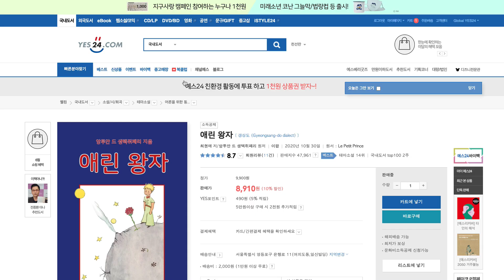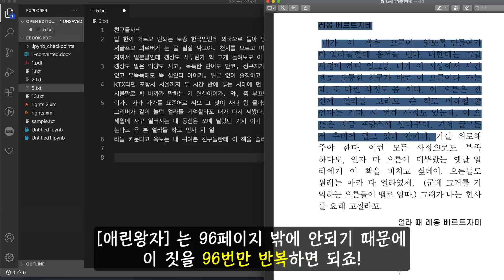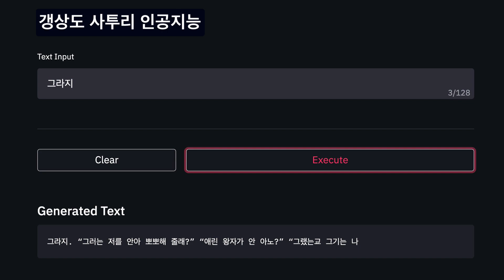인공지능에게 경상도 사투리 학습시키기 실패 KoGPT2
* 파이썬으로 움직이는 USB 모터 - DynamiKontrol

* 빵형처럼 되고 싶은 국민들을 위한 머신러닝 기초 강의

어린왕자의 경상도 방언 버전인 애린왕자의 텍스트를 추출해서 KoGPT2 모델에 finetune 해보도록 할건데요, 제대로 되질 않네요 ㅠ
참고로 pdf 추출하는 방법은 공개하면 불법이기 때문에 공개하지 않습니다.

Chapters:
00:00 Intro
00:37 eBook DRM 제거 및 텍스트 추출
00:45 메모리 해킹 pdf 추출
01:04 txt 파일 만들기
01:21 학습
01:33 테스트 코드 작성
01:43 테스트
02:46 Outro